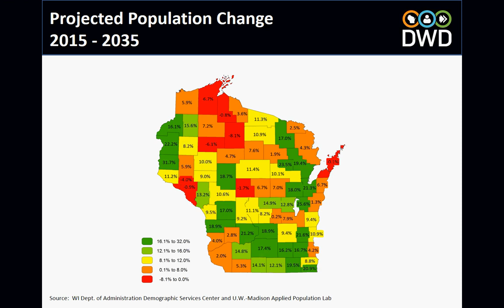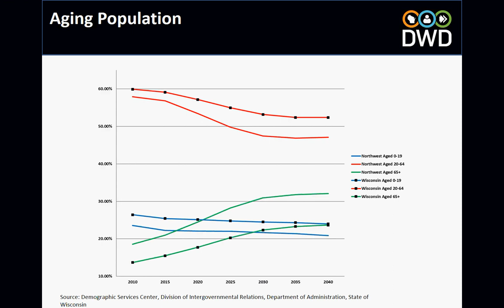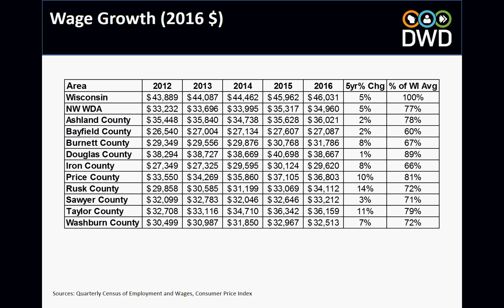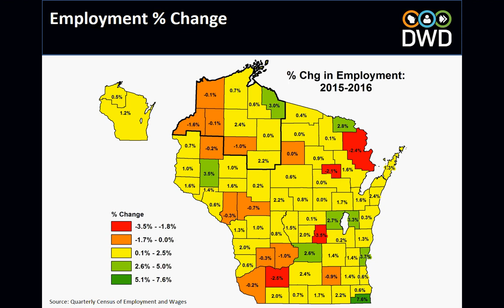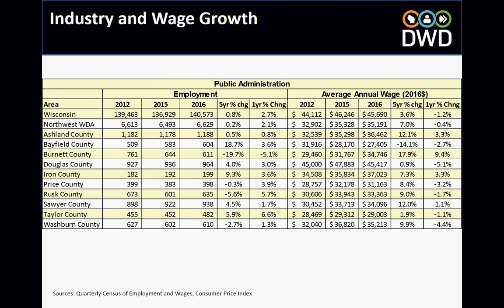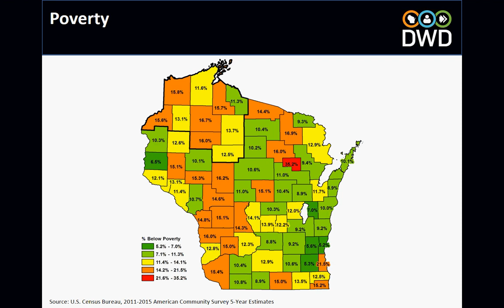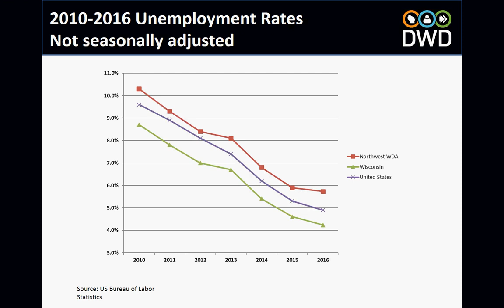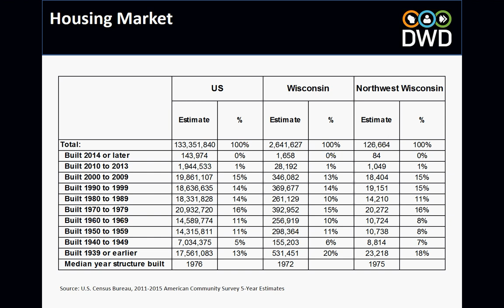Northwest WI Labor Market and Demographics Presentation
Join Thomas Michels of the Wisconsin Department of Workforce Development for an engaging and informative presentation on the demographics and projections impacting northwest Wisconsin.